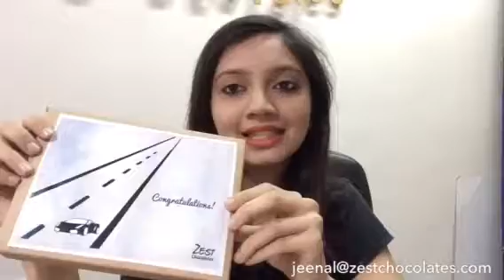Chocolate gifts for Automobile companies by Zest Chocolates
Chocolate gifts customised for Automobile company given as giveaway with car deliveries.
We can customise the company logo on the box . Available in different range